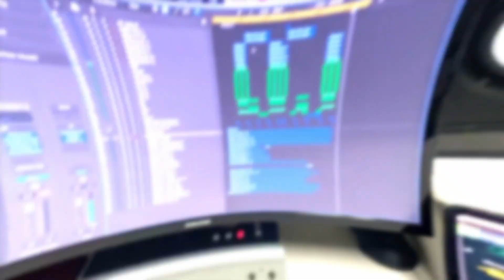자퇴하고 음악할거라고? (자퇴,중퇴,고등학교,입시,음악,예대,보컬,악기)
형님들
코감기걸려 코가맹맹하고 약먹은상태여서
몽롱한채로 촬영했습니다.ㅠㅠ
감기조심하세요!!

내가 하고싶은말 : 06:40

어떤댓글이던 환영하고 사랑해

근대 크리스마스인데 솔로라구?

ㅋㅋㅋㅋㅋㅋㅋㅋㅋㅋㅋㅋㅋㅋㅋㅋㅋㅋㅋㅋㅋㅋㅋㅋㅋㅋㅋㅋㅋㅋㅋㅋㅋㅋㅋㅋㅋㅋㅋㅋㅋㅋㅋㅋㅋ